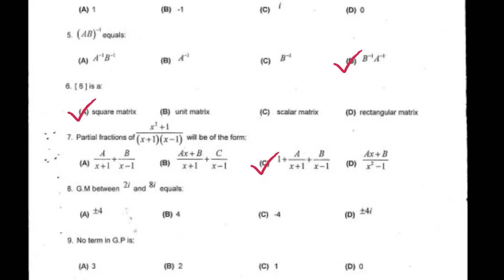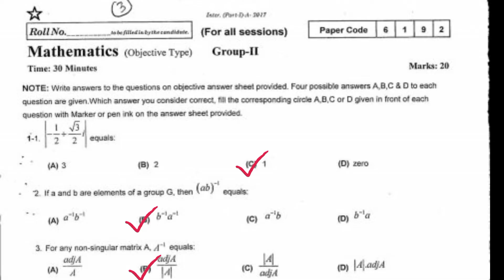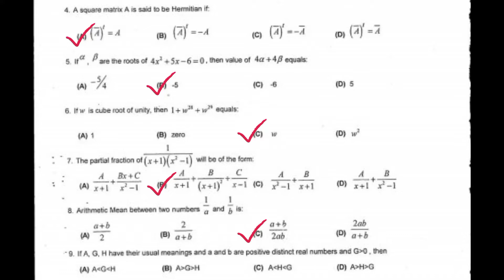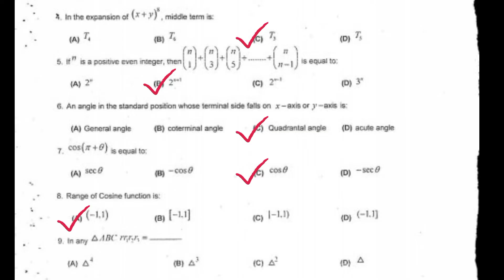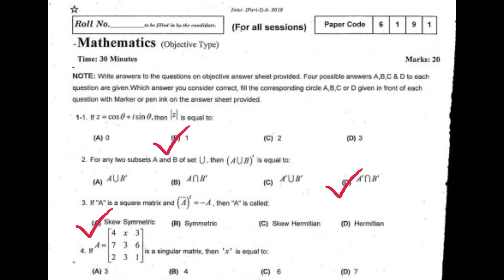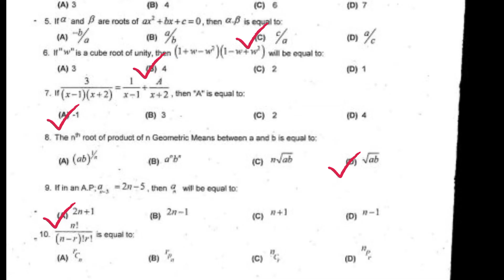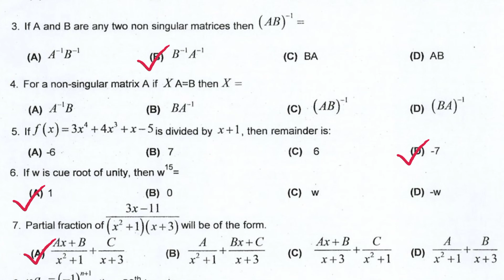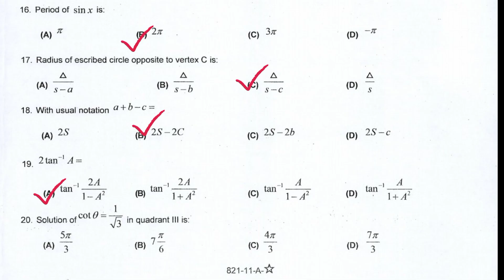1st year mathematics solved mcqs last 5 year papers Rawalpindi board |solved objective 1st year math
1st year mathematics solved mcqs last 5 year papers Rawalpindi board |solved objective 1st year math
11 class math solved mcqs past papers Rawalpindi board
1st year math solved mcqs past paper 2022 Rawalpindi board
 |11 class math solved mcqs past paper 2021 Rawalpindi board
 | 1st year math solved mcqs past paper 2019 Rawalpindi board
 | 1st year class math solved mcqs past paper 2018 Rawalpindi board
| 11 class math solved mcqs past paper 2017 Rawalpindi board
1st year mathematics most important mcqs
1st year math solved objective past paper 2022 Rawalpindi board |
11 class math solved objective past paper 2021 Rawalpindi board | 1st year math solved objective past paper 2019 Rawalpindi board |
1st year class math solved objective past paper 2018 Rawalpindi board | fsc part 1 math solved objective past paper 2017 Rawalpindi board